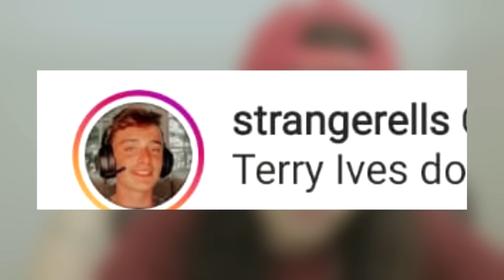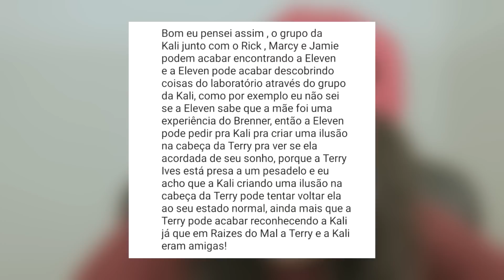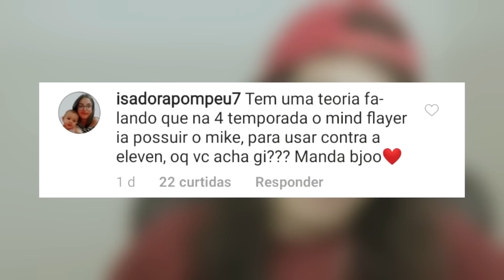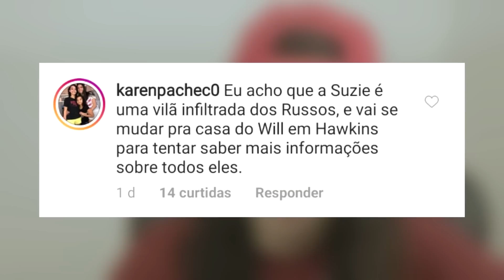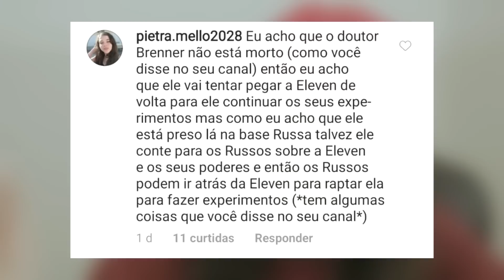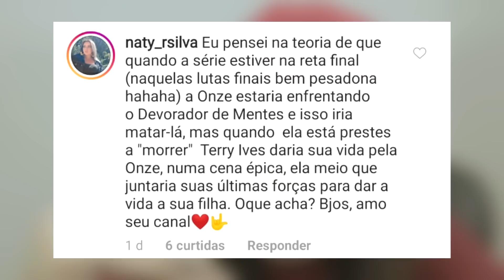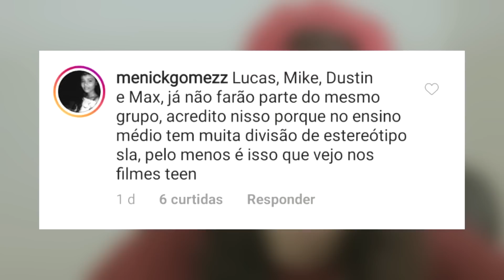SUZIE VILÃ?! | ComentandoTeorias 6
Fiz uma postagem no instagram pedindo pra vocês comentarem as teorias de vocês para que eu pudesse falar sobre elas!  Vem ver o que vocês andaram comentando nas minhas postagens!

►JOINHA!
►Se Inscrevam!
►Favoritem!

Me ache!